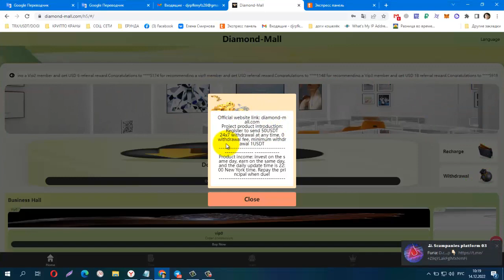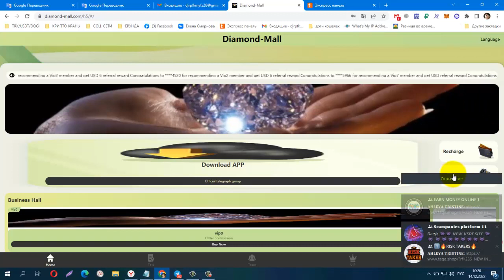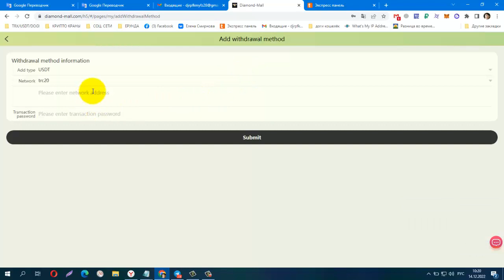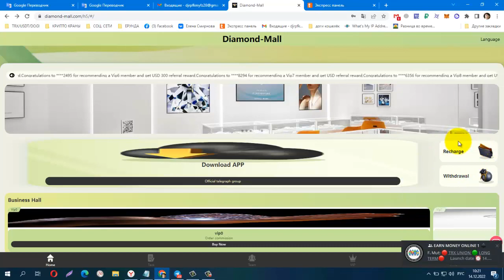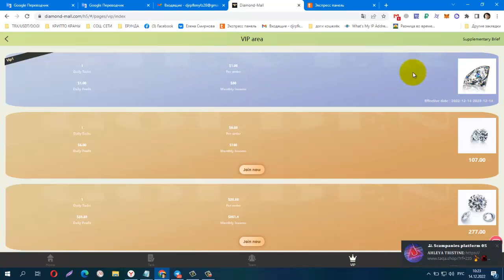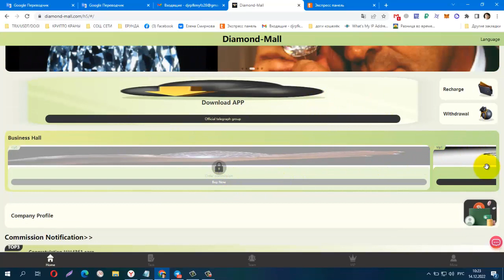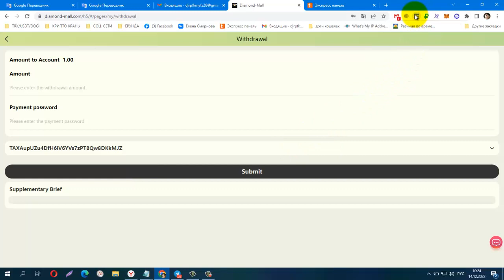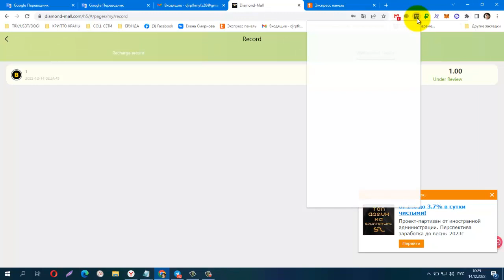START 14,12,22 Diamond Mall Signup Bonus 50 usdt Minimum deposit 7 usdt Minimum withdrawal 1 usdt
START 14 December  Diamond Mall Signup Bonus 50 usdt Minimum deposit 7 usdt Minimum withdrawal 1 usdt
Deposit 7 usdt and withdraw everyday 1 usdt
vip1 amount 57 USDT, daily income 1 USDT
VIP2 amount 107 USDT, daily Income 6 USDT
Product risk:
This product is a long-term project and low-risk diamond mall.